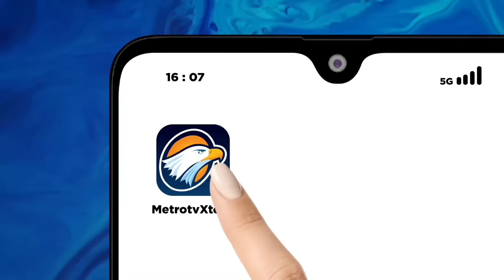[FULL] Dialog - Siapa Menyala di Pilkada Jakarta 2024? [PRIMETIMENEWS]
MetroTV, Rano Karno atau Si Doel resmi mencalonkan diri sebagai bakal calon wakil gubernur Jakarta berpasangan dengan Pramono Anung, lalu apa gebrakan dan siasat Rano Karno untuk mengontrol elektabilitas cagubnya Pramono Anung dan jurus apa yang akan dikeluarkan untuk membuat lawan KO ?